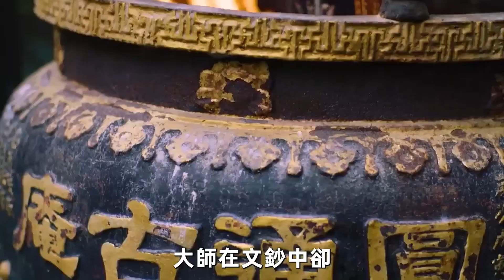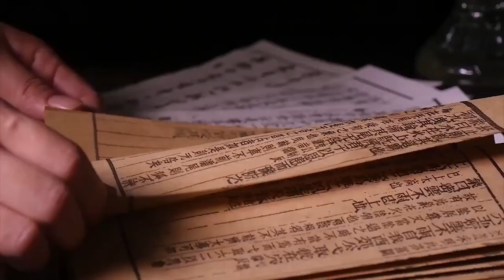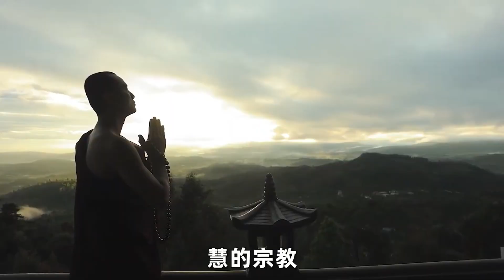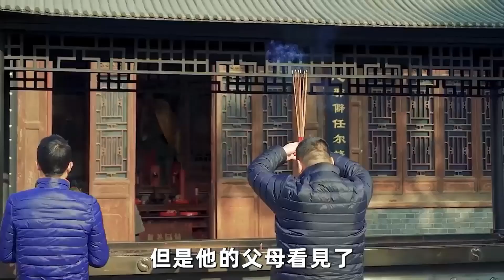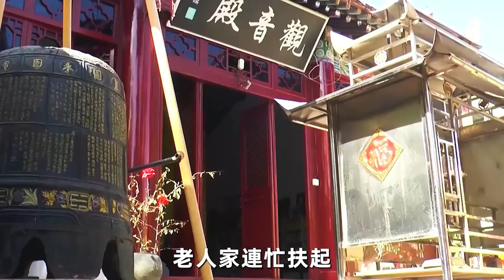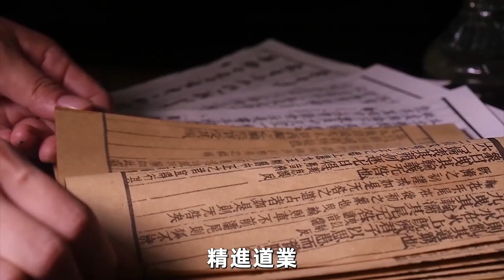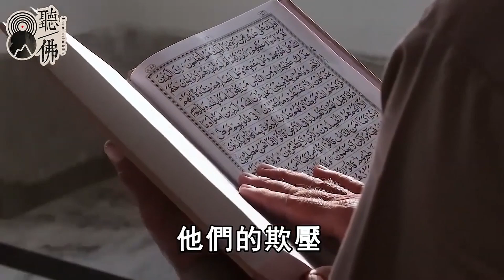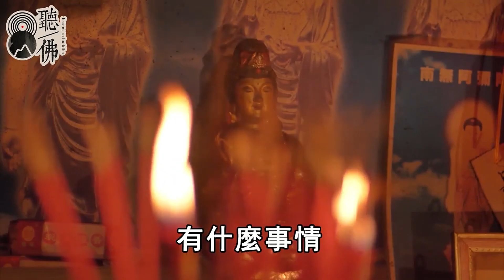鬼在陰間也要買房買車嗎？活人燒的紙錢他們真的能用嗎？高僧：別再燒紙了！這種東西才值錢！